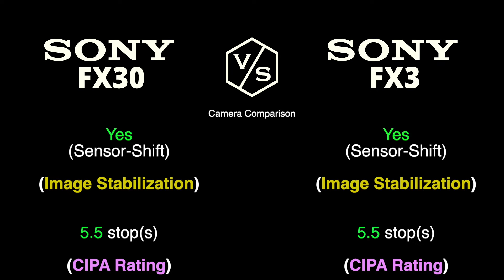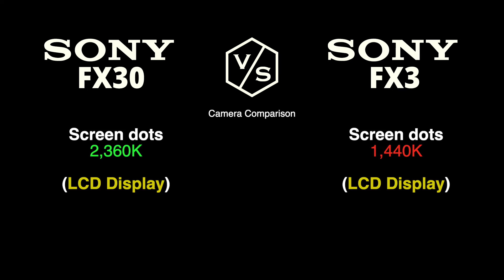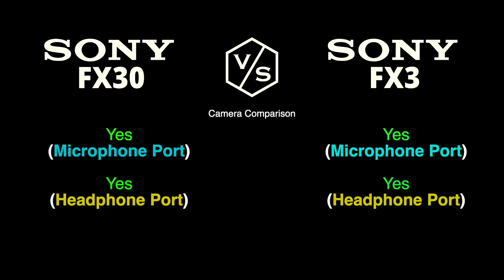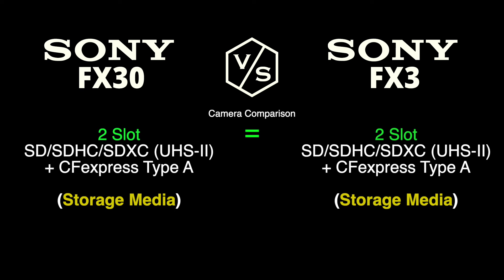SONY FX30 vs SONY FX3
This is a quick overview and specs comparison between NEW SONY FX30 vs SONY FX3 :-)

00:00 SONY FX30 vs SONY FX3
01:00 SONY FX30
01:30 SONY FX3
02:00 Camera Comparison
03:00